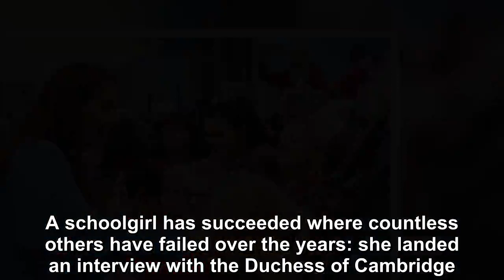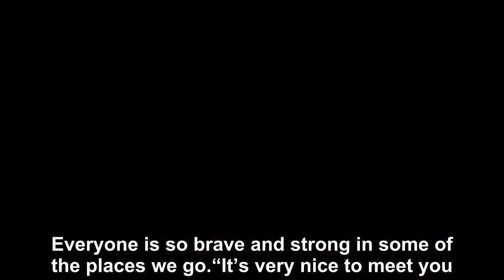A schoolgirl landed an interview with the Duchess of Cambridge-Royal News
A schoolgirl has succeeded where countless others have failed over the years: she landed an interview with the Duchess of Cambridge. Hannah Ritchie, a